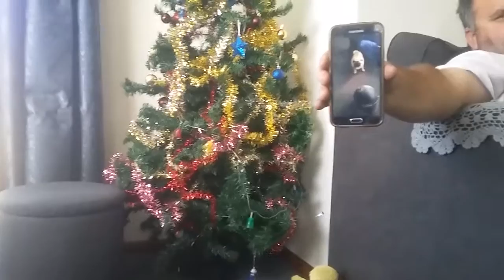Pebbles barking to her own video!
Sorry of the video is a bit late!😀